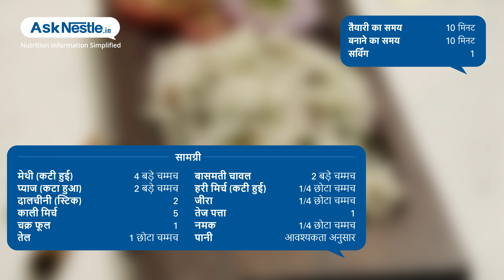मेथी पुलाव | स्वस्थ भोजन व्यंजन | Ask Nestlé Hindi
मेथी और कई प्रकार के मसालों  के साथ एक चावल का पकवान जो फाइबर और विटामिन में भरपूर मात्रा में है |